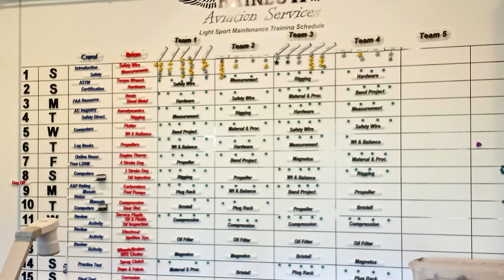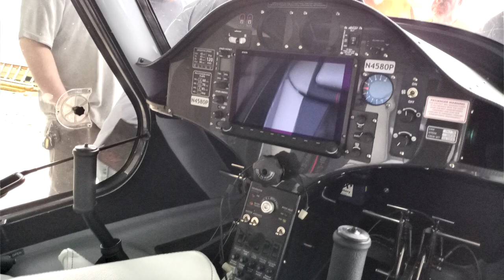LSRM Training At Rainbow Aviation In Kingsville, Missouri - April 22 to May 11, 2023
This was the focal point of my Arizona to Missouri vacation in April and May of 2023.  I attended Light Sport Repairman Maintenance (LSRM) training at the Rainbow Aviation repairman school in Kingsville, Missouri.
I attended the core 15 day LSRM - Airplane course from April 22 through May 7, and then attended two 2 day add-on modules, for LSRM - Weight Shift and LSRM - Glider from May 8 through May 11.
By completing these courses, I am now qualified to obtain official certification from the FAA for LSRM-A, LSRM-WS, and LSRM-GL.  With that certification, I will be able to perform maintenance, repairs, and conditional inspections on Experimental Light Sport Aircraft (ELSA) and Special Light Sport Aircraft (SLSA).  I will also be able to perform 100 hour inspections on SLSAs.  This is only for ELSAs and SLSAs of the classes Airplane, Weight-Shift Control, and Glider.